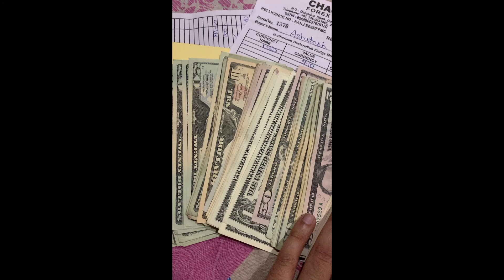India to Vietnam cheap country full fun | Dji drone ho chi minh city | vietnam best food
Title: "Exploring Vietnam's Thriving Electronic Market: Affordable Tech Paradise"
important make your e visa online , will save your time dont buy sim at airport they are expensive , and if u can get some other flight rather than vietjet go for it vietjet is not good its average.

Welcome to the bustling streets of Vietnam, where the electronic market is a tech-savvy traveler's dream come true! In this video, we'll take you on a journey through Vietnam's vibrant electronic marketplaces and show you just how affordable and exciting it is to shop for gadgets and gizmos in this beautiful Southeast Asian country.

Vietnam, known for its rich history and stunning landscapes, has also become a hub for all things electronic. Whether you're a gadget enthusiast, a budget-conscious traveler, or a tech-loving YouTuber, you'll find Vietnam's electronic market to be an absolute treasure trove.

**1. Variety of Products:** From smartphones to laptops, cameras to headphones, and everything in between, Vietnam's electronic markets offer an astonishing variety of tech products. You'll be amazed at the range of brands and models available, from the latest releases to classic favorites.

**2. Competitive Prices:** One of the biggest draws of Vietnam's electronic market is its affordability. Prices here are often significantly lower than in many other countries, making it an ideal destination for budget-conscious shoppers. You'll be pleasantly surprised at how much you can save on your favorite gadgets.

**3. Haggling Culture:** Don't forget to embrace the local haggling culture. Negotiating prices is a common practice in Vietnam's markets, so be prepared to sharpen your bargaining skills. It's all part of the fun and can lead to even better deals.

**4. Local Brands:** While you'll find international brands aplenty, don't miss the chance to explore local Vietnamese tech brands. They often offer innovative and budget-friendly alternatives that are worth checking out.

**5. Expert Advice:** The marketplaces are filled with knowledgeable sellers who can help you make informed decisions about your tech purchases.

**6. Street Food and Culture:** In between your shopping sprees, don't forget to savor some delicious Vietnamese street food and immerse yourself in the rich culture and history of this incredible country.

Join us on this tech adventure through Vietnam's electronic market, and get ready to be amazed by the fantastic deals and incredible gadgets you'll find. Whether you're a seasoned tech enthusiast or just looking for unique souvenirs, Vietnam has something to offer everyone.

1. Vietnam travel
2. Vietnam tourism
3. Vietnam destinations
4. Hanoi
5. Ho Chi Minh City (Saigon)
6. Halong Bay
7. Mekong Delta
8. Vietnamese cuisine
9. Vietnam culture
10. Vietnam history
11. Vietnam visa
12. Vietnam weather
13. Best time to visit Vietnam
14. Vietnam hotels
15. Vietnam resorts
16. Vietnam backpacking
17. Vietnam adventure
18. Vietnam beaches
19. Vietnam food
20. Vietnam street food
21. Vietnam tours
22. Vietnam landmarks
23. Vietnam festivals
24. Vietnam shopping
25. Vietnam transportation
26. Vietnam budget travel
27. Vietnam travel tips
28. Vietnam photography
29. Vietnam solo travel